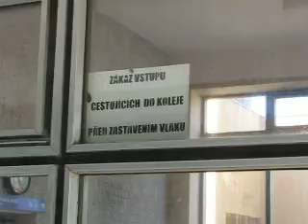"Zákaz vstupu do koleje před zastavením vlaku" v jednokolejné zastávce Rosice u Brna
Po zastavení vlaku do koleje cestující vstoupit mohou, vychází logicky z tohoto tvrzení.
Jen by měli dát pozor, aby je ten vlak nepřejel, až se opět začne rozjíždět. :-)